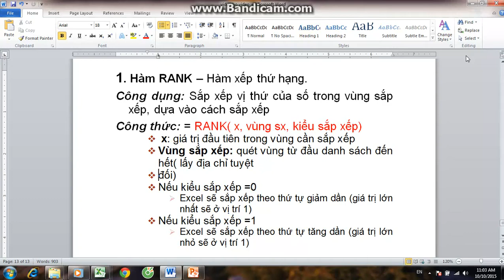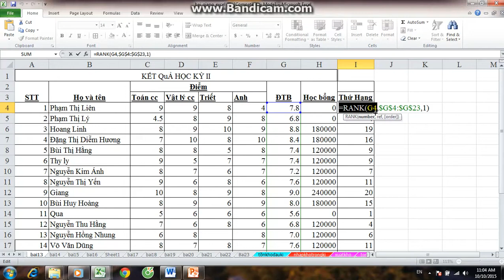Cách sử dụng hàm Rank trong Ms Excel - Địa chỉ học tin văn phòng tốt nhất HÀ Nội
Tin học - Kế toán Tri Thức Việt
Chuyên tuyển sinh và đào tạo
- Tin học văn phòng cơ bản + nâng cao,tin học văn phòng chuẩn MOS, autocad 2D+3D
- Kế toán tổng hợp, kế toán thuế, kế toán máy thực hành trên chứng từ thực tế và phần mềm, kế toán máy
Ad1: Số 3E3 TT Đại Học Thương Mại – Mai Dịch - Cầu Giấy – Hà Nội( Gần nhà sách trí tuệ)
Ad2: Đối diện cổng chính Đai học Công Nghiệp Hà Nội - Nhổn - Bắc Từ Liêm – Hà Nội